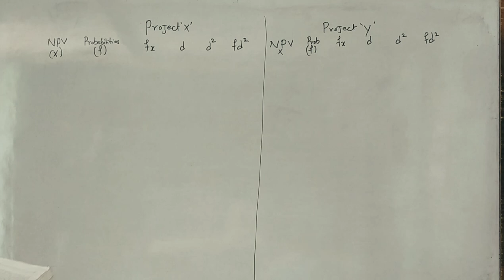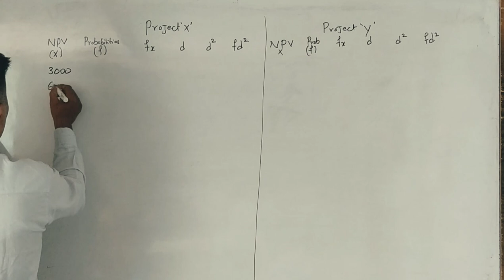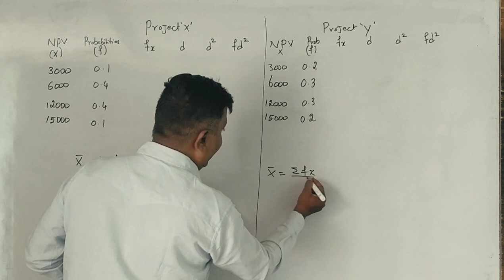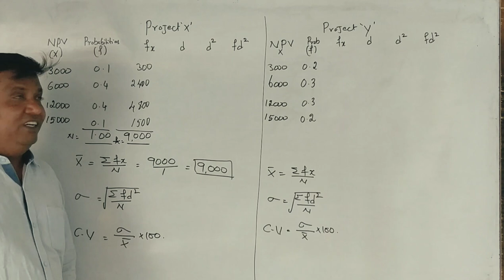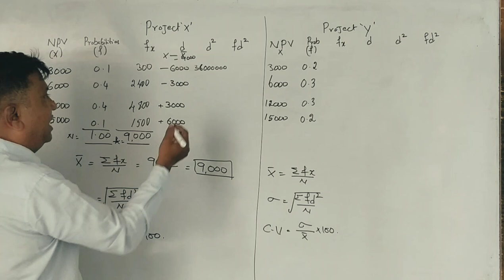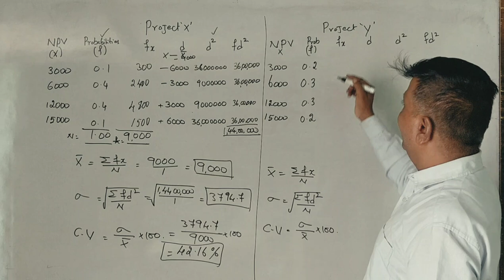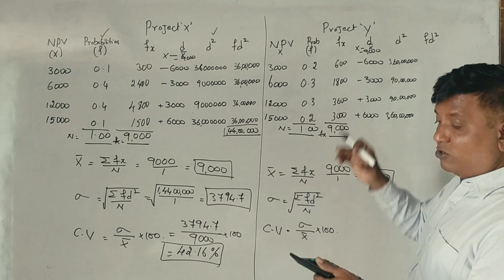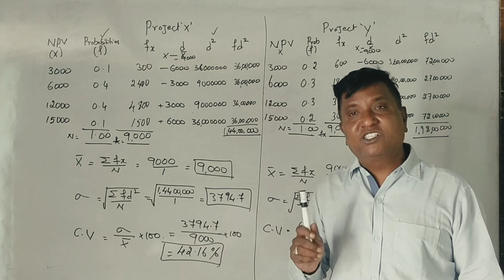Investment Decision & Risk Analysis in Kannada - A.F.M 1st Semester M.Com - 2017 Q.P 12 Marks